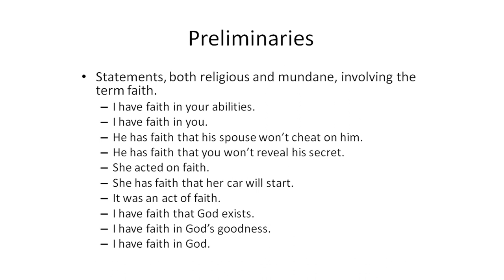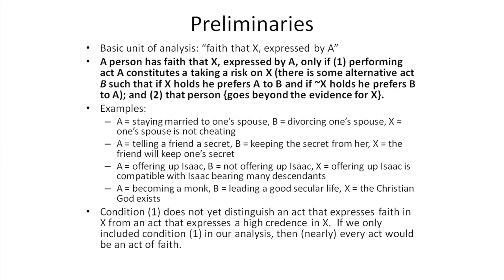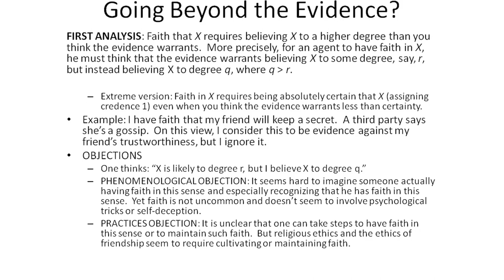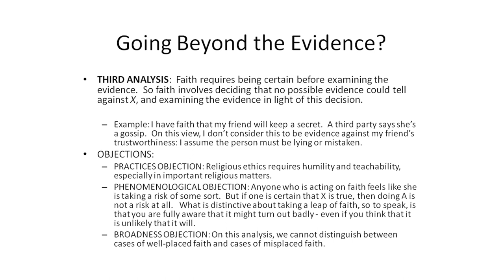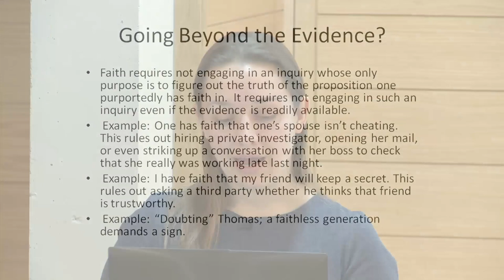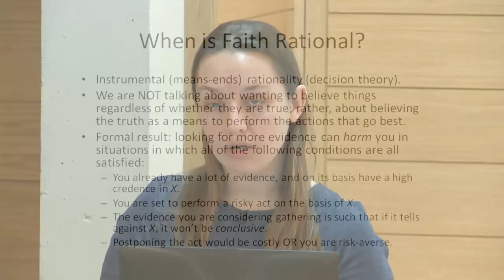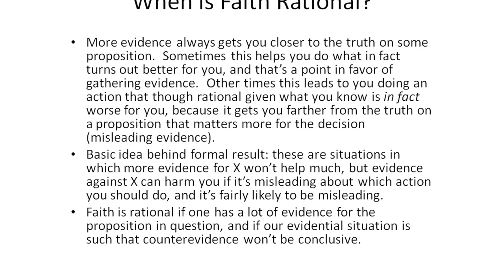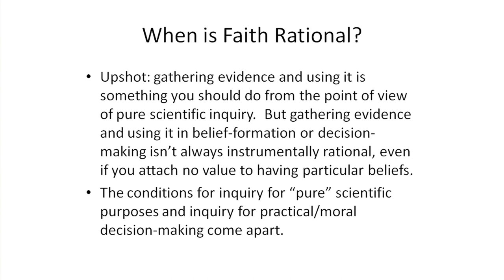Evidence-Gathering and Belief in God (Lara Buchak)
Lecture from the 2nd mini-series (Is "God" Explanatory) from the "Philosophy of Cosmology" project. A University of Oxford  and Cambridge Collaboration.